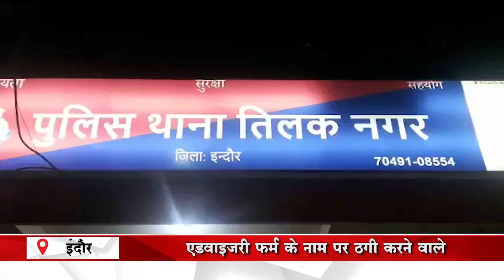INDORE: मे जारी कार्यवाहियो का दौर, अब एडवाइजरी फर्म पर ठगी करने वालो को किया गिरफ्तार